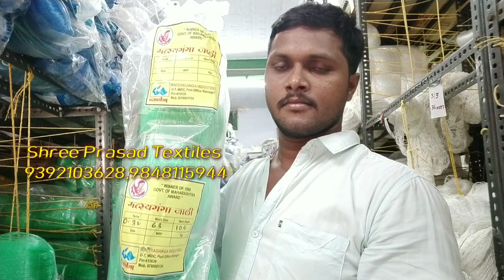మత్స్య గంగా ఫిష్ నెట్స్ 🥅🕸️🥅whole sale గా అమ్మబడును..@BezawadaRowdyshortsPrabhu0777